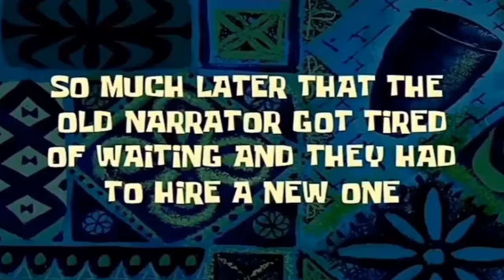ONE HOUR LATER | SPONGEBOB SQUAREPANTS SOUND EFFECTS